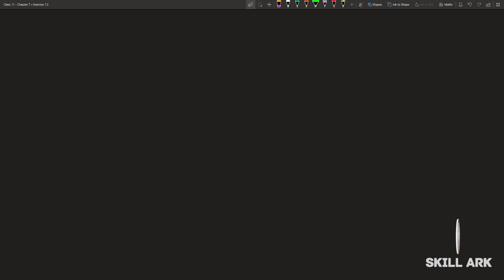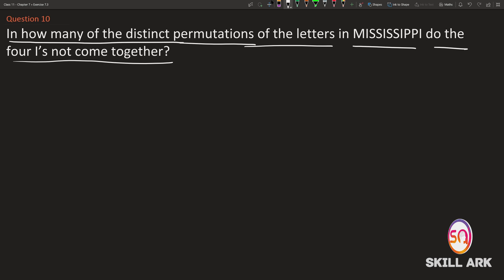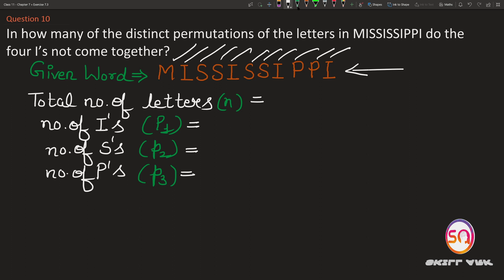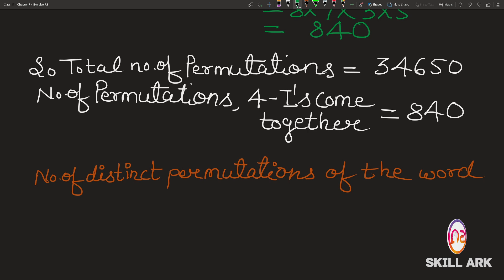Class 11 Exercise 7.3, (Q. 10) | Permutations & Combinations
In this video, I will explain the exercise 7.3 of Chapter 7 (Permutations & Combinations) in detail, this video is for class 11 maths but students for preparing for JEE Mains and Advance or any other engineering entrance exam can also see these videos to reread and improve the knowledge on the subject.